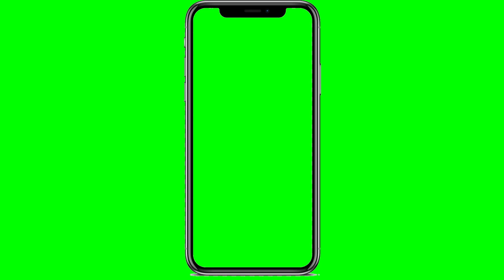iPhone green screen | mobile frame | No copyright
🎬 Edited by me on Filmora9 and Adobe Photoshop CS5

▼ MY GEAR
▸Dell Inspiron i7
▸OnePlus 7T Pro
▸DJI Osmo Mobile 3 Combo (Grey)
▸Graphic Tablet
▸OnePlus Bullets Wireless (Black)
▸Boya BYM1(Black)
▸SSD 240GB